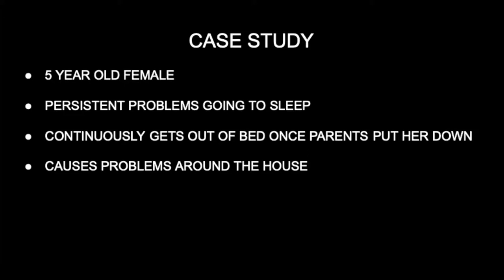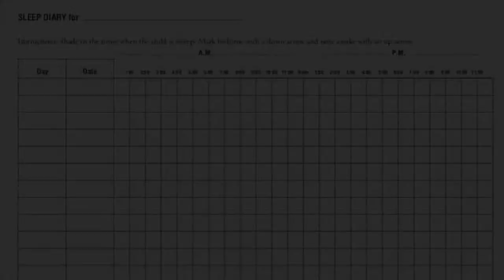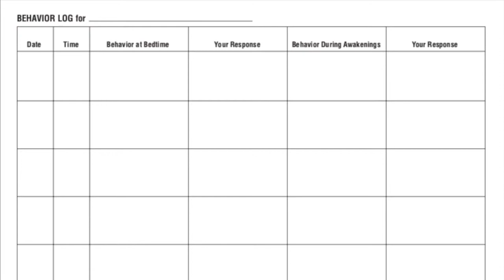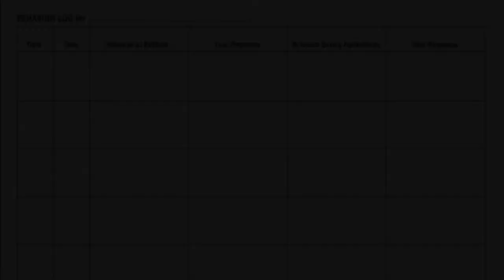Graduated Extinction for Childhood Sleep Problems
University of Central Oklahoma graduate students Monica Whitten and Karli Smith present on the evidence-based treatment of graduated extinction (a cognitive-behavioral therapy method) for helping treat sleep problems in children.